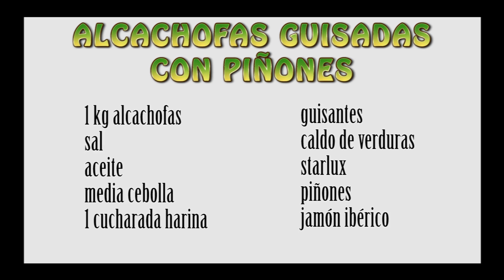ALCACHOFAS GUISADAS 👩‍🍳👍CON PIÑONES (Sanas y sabrosas)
Sano y exquisito plato de alcachofas guisadas con piñones y crujiente de jamón.
INGREDIENTES:

 1 kilo de alcachofas
 Media lata pequeña de guisantes
 Aceite
 Sal
 Media cebolla
 Caldo de verduras
 1 cucharada harina
 Starlux
 Piñones
 Jamón ibérico

PREPARACION:

Se limpian y trocean las alcachofas por la mitad y se van dejando en un recipiente con agua y ramitas de perejil para que no se ennegrezcan.
Se pone agua a hervir con sal y ramitas de perejil y se introducen las alcachofas que dejaremos hasta que estén blanditas. Se escurren y se guardan.
Colocamos unos filetes de jamón ibérico entre 2 papeles de cocina y sobre un plato los metemos al micro 1 minuto para secarlos y formar el crujiente de jamón. Una vez fríos y secos los picamos en trocitos pequeños.
En una sartén ponemos un poquitín de aceite y doramos los piñones. Los sacamos y reservamos. En ese mismo aceite freímos la cebolla picadita. Una vez frita añadimos una cucharada de harina y la rehogamos. Incorporamos caldo de verduras para formar una salsa y lo condimentamos con sal y starlux. A continuación añadimos las alcachofas cocidas y los guisantes. Dejamos que se caliente todo junto a fuego suave y a la hora de servir añadimos los piñones tostados por encima junto con el crujiente de jamón picadito.